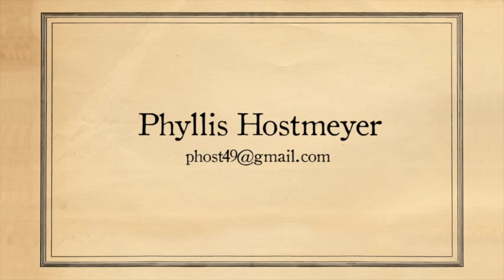Art of Storytelling Step 12a: Five Senses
People find a story interesting if they "experience it" instead of just hear it. For this to happen, the storytellers must include the aspects of sight, sound, taste, touch and smell. This film shows our six storytellers going through a simple exercise that helps in this area.